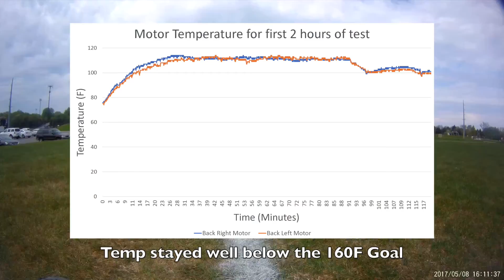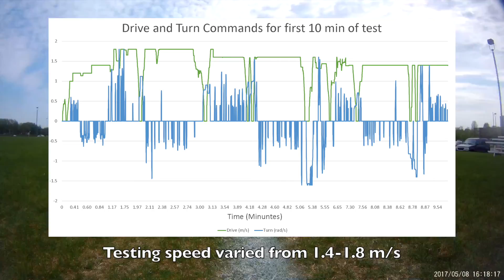Goose Chaser Range Test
Objectives
1) Test how far the Goose Chaser will can travel before the battery dies
2) Test how accurate the GPS is and whether it keeps a fix the entire time
3) Test how much affect the Goose Chaser has on grass

Procedure
The Goose Chaser was driven until the main computer (a Nvidia Jetson TX1) shut off due to low voltage from the battery (Powerizer LiFePO4 240Wh). After the TX1 shut off it was able toebe powered back on without the robot moving, but moving at speed would cause it to power off again.

Distance Measurement
A 100m soccer field was used to measure the travel distance. The length of the field was driver 116 times (58 down and backs). Totaling to 11.6km or 7.2mi. The test took a total of 2h41m26s until the TX1 lost power. The vast majority of the time the Goose Chaser was in motion, only stopping for short periods of time.

Camera
The test was filmed using a Apeman 4k action camera taking a 2fps timelapse.  The Apeman camera ran out of battery after 1h40m but wasn't fully charged at the start of the test.

GPS
The GPS module used was the $40 Ultimate GPS module from Adafruit.

Results
1) A typical 18 hole Golf Coarse is 4-5 miles to walk every hole, making a 7.2 miles of range an acceptable amount to reach the whole course.
2) The robot maintained GPS lock the entire time, however the the accuracy was not high enough to reliably do autonomous navigation or reliable geo-fencing.
3) The Goose Chaser had minimal effect on the grass, even after 116 passes over the same area.

Extra info
The TX1 was running ROS (Robot Operating System) which recorder the following topics into a bag file:
/battery/current/amps
/battery/current/raw
/battery/voltage/raw
/clock
/cmd_vel
/gps/fix
/motor_bl/temp
/motor_br/temp
/odom
/rosout
/rosout_agg
/vel